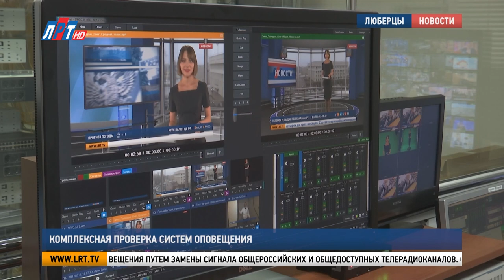Комплексная проверка систем оповещения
Комплексная проверка систем оповещения пройдет 1 марта.

В 10 часов 43 минуты по Московскому времени будет проведена тренировка по использованию систем оповещения путем замены сигнала общероссийских и общедоступных телерадиоканалов. Обязательное условие комплексной проверки - вывод сигналов предупреждения в эфир.  Такие проверки проводятся периодически в соответствии с решением рабочей группы Правительственной комиссии по предупреждению и ликвидации чрезвычайных ситуаций и обеспечению пожарной безопасности. Напомню, предупреждающие сигналы вы услышите 1 марта в 10 часов 43 минуты.